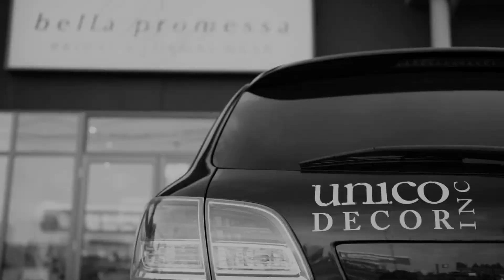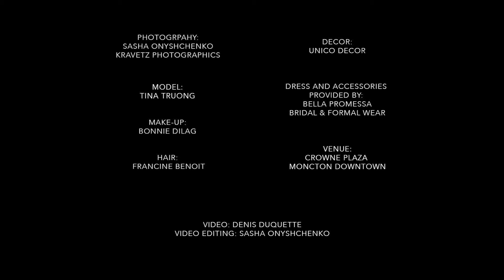BTS: Stylized asian bridal photo shoot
Photography
Sasha Onyshchenko/Kravetz Photographics

Decor
Unico Decor

Make-up
Bonnie Dilag

Hair
Francine Benoit

Model
Tina Truong

Dress and accessories
Bella Promessa

Venue
Crowne Plaza Hotel (Moncton, NB)